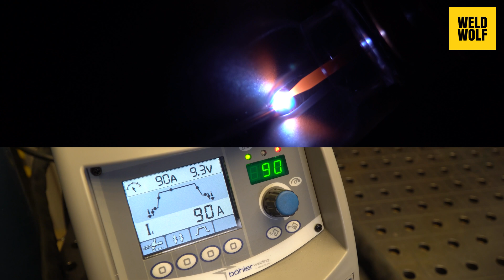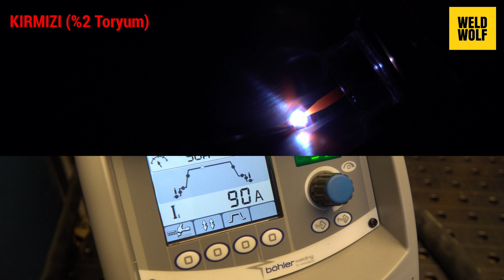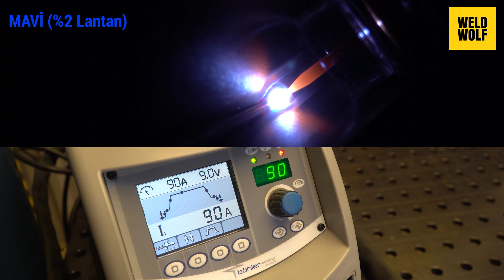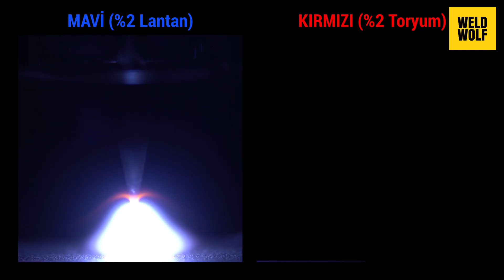Mavi-Kırmızı Tungsten Elektrod Karşılaştırması - TIG (Argon) Kaynağı [Kaynak Nasıl Yapılır?]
🔥 Mavi (%2 Lantan) ve Kırmızı (%2 Toryum) Tungsten Elektrodların Farkları Nelerdir?
Kaynak nasıl yapılır eğitim serimizde TIG (Argon) kaynağında kullanılan iki farklı tungsten elektrodun avantaj ve dezavantajlarından bahsettik.

👨🏻‍🏭Weld Wolf Kaynakçı Eğitimi açıldı!

Sorularınızı ve görüşlerinizi bu videonun altına yorum olarak iletebilirsiniz.

📌Böhler Welding - Uranos 2200 TIG Kaynak Makinesi